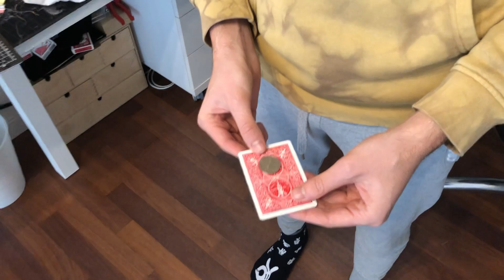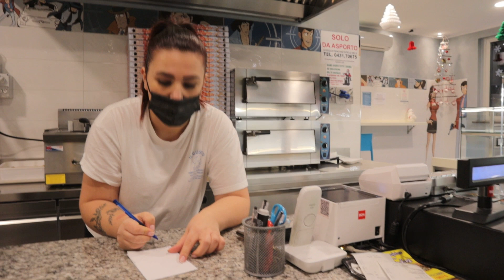IL MIO PRIMO VLOG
Ciao ragazzi, ed eccoci al mio primo VLOG del canale dopo due giorni passati a casa dello zio JACK, perdonatemi per la qualità del video e del montaggio ma sto ancora imparando.

A presto.